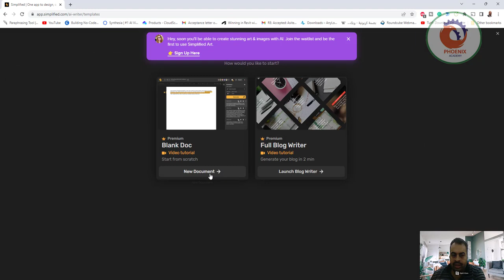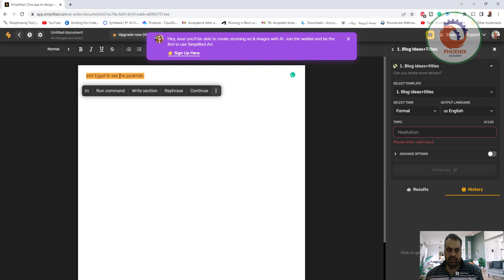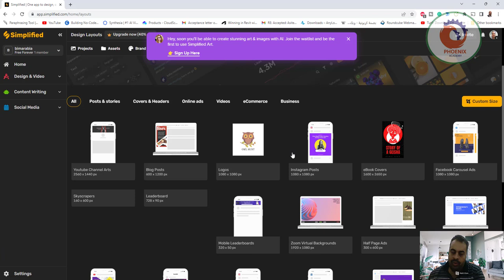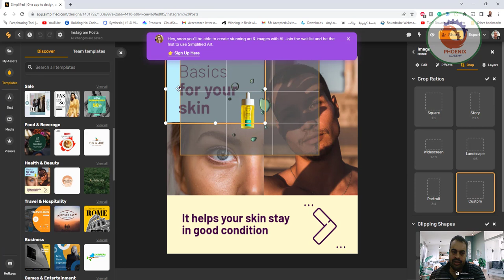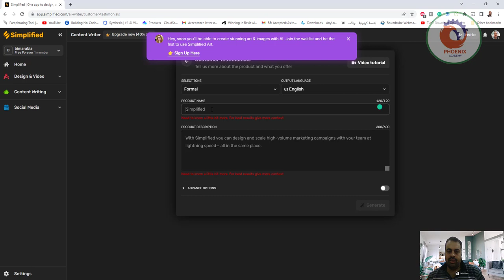simplified ادوات مساعدة في التصميم بالذكاء الاصطناعي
❤️ روابط التواصل
✅ انستجرام